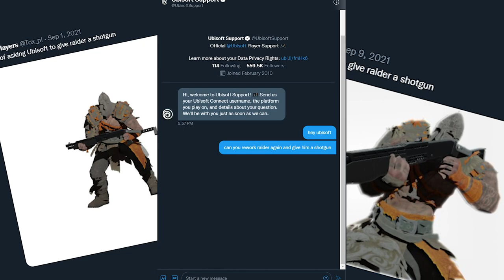Raider With A Shotgun Early Access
let me stop you before you comment about how pirate has a gun already
I started making this months before pirate was announced